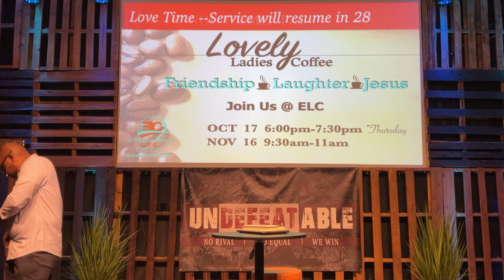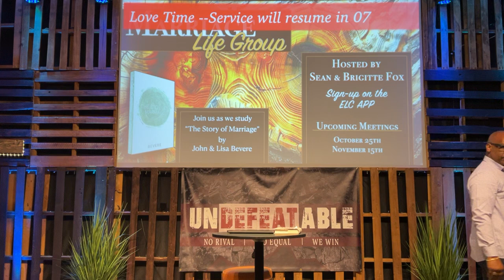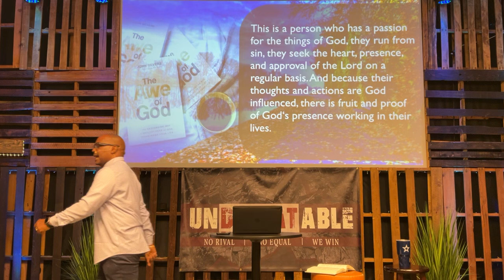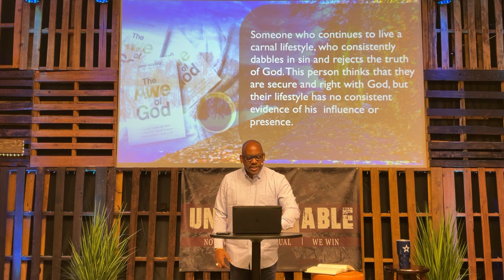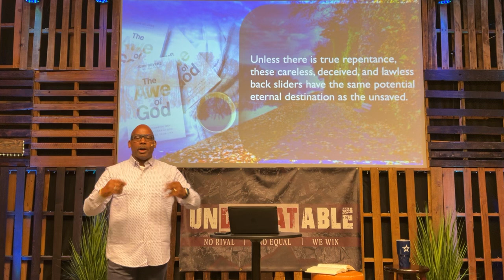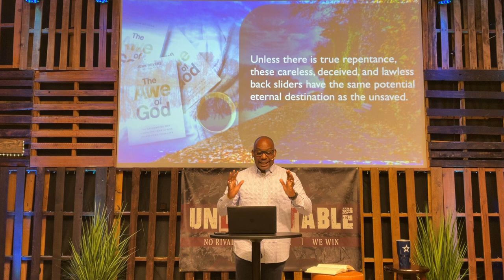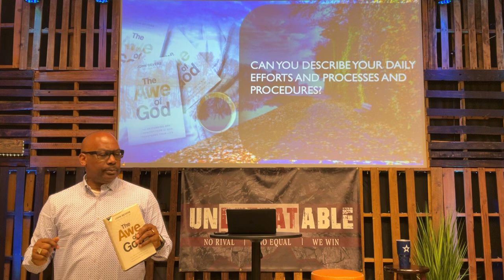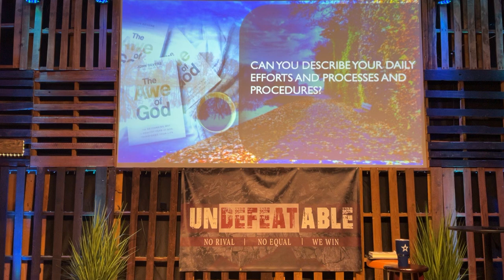Sunday Morning Service